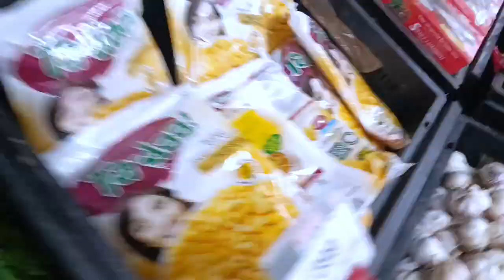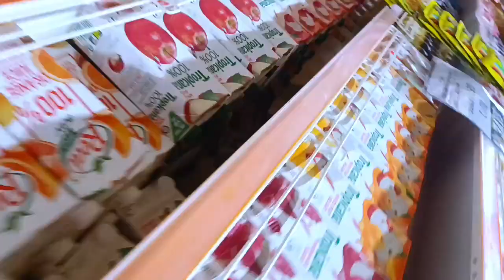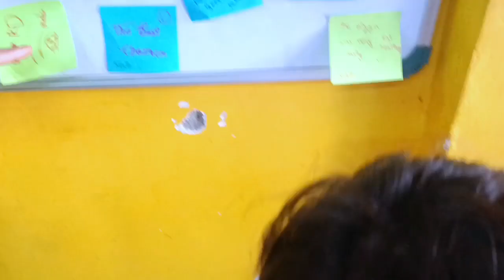माही माल मे कही खो गयी 🔥🔥| Kids Lost in Bigg Mall| Kids funny Video Story | Maahi New Vlog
in this channel we are uploading videos for kids

I hope u All Injoy

kids playing with dog
funny Story

Hajmola
New Hair Style
maahi in maal
maahi lost in maal
sad story

kids in shopping mall
naughty kids
fruits
vegetables
milk
maggi
apple